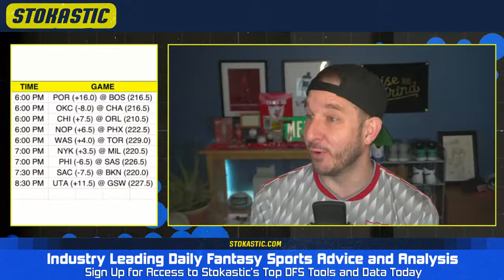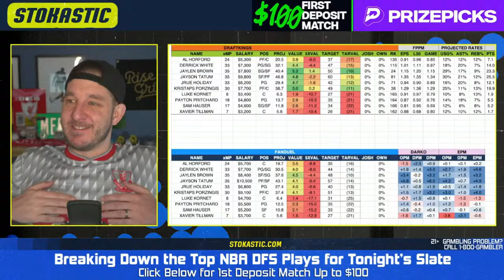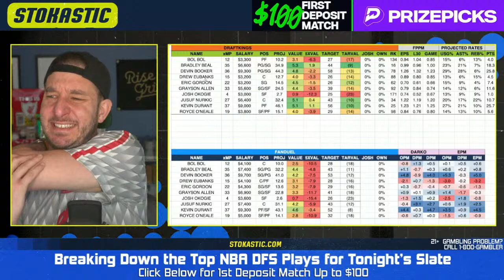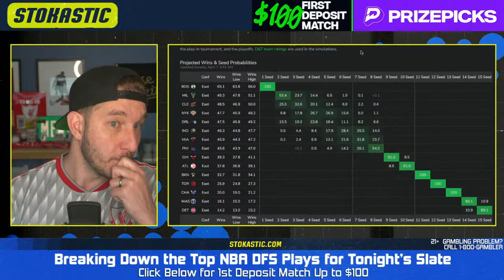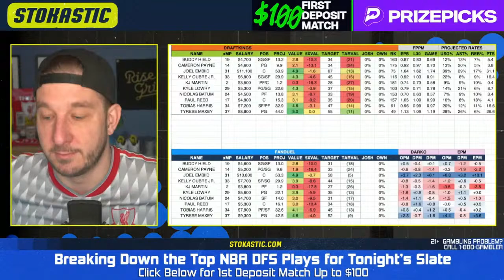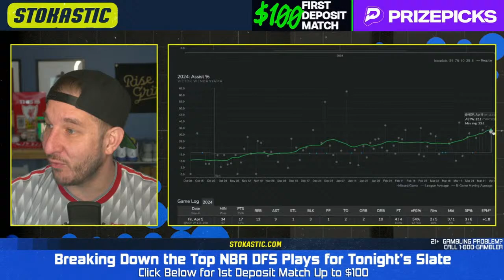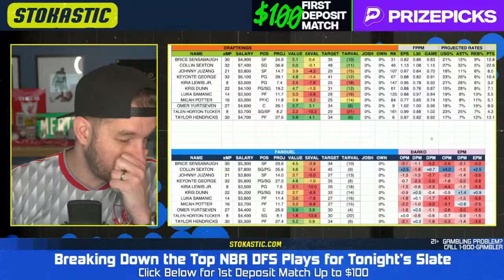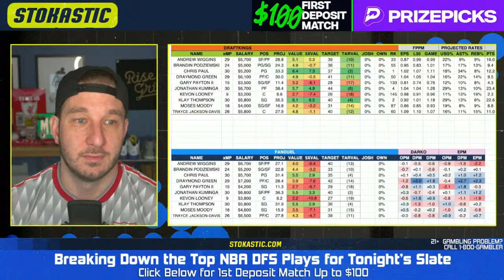NBA DFS Strategy Sunday 4/5/24 | DraftKings & FanDuel NBA Lineup Picks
NBA DFS picks and strategy today for Sunday (4/7/24) with Josh Engleman. The fella will go over the best DraftKings & FanDuel NBA lineup picks, and break down how to build daily fantasy basketball lineups.

Must be 18+ (21+MA & AZ, 19+ AL, NE). Must be 21+. Gambling problem? Call or text 1-800-GAMBLER.